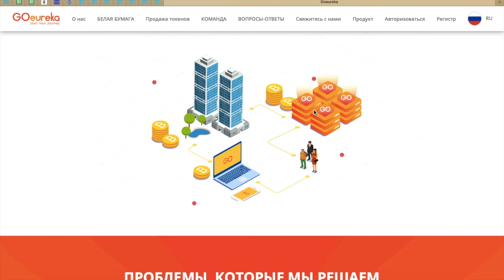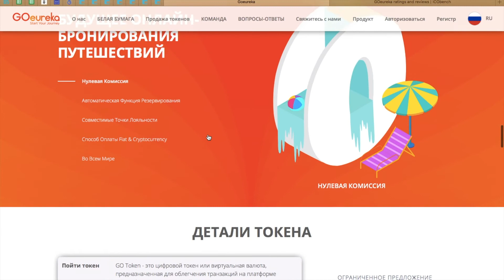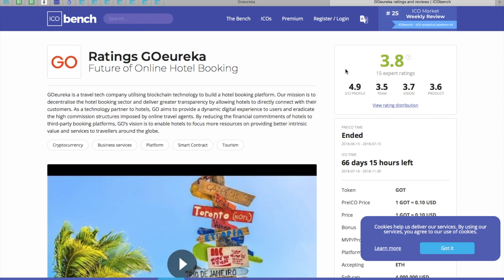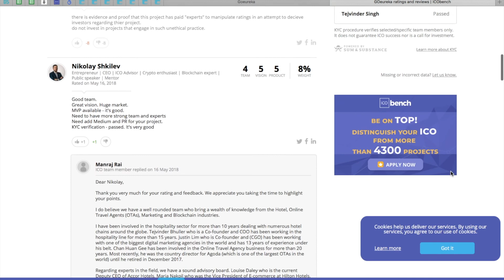Goeurica. Обзор ICO.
Author:
My Ether Address: 0xd5AF150E79Ab52859f28Ce2cE3D47D2fa3721cC8